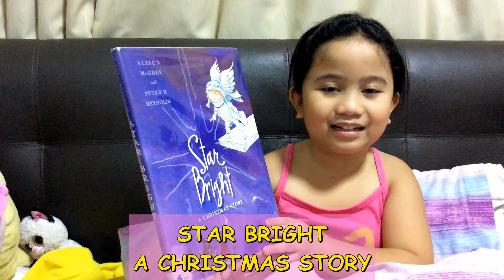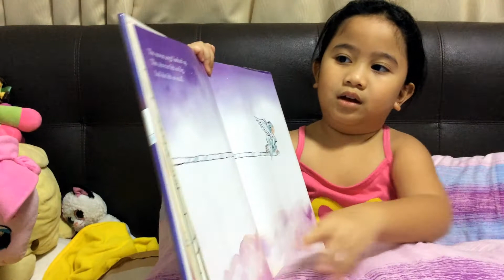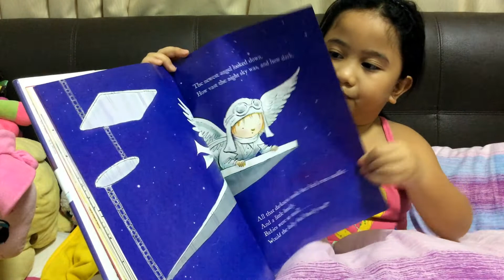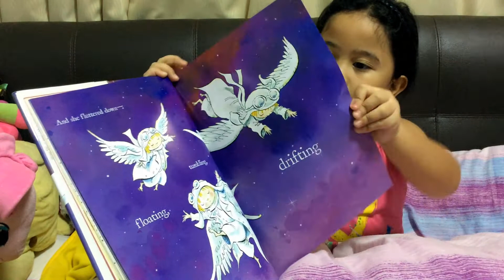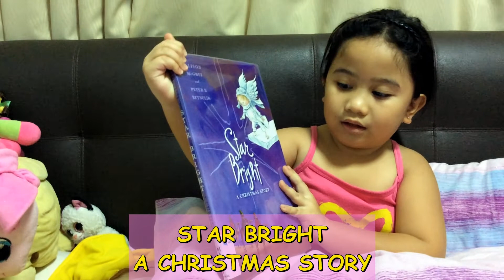Star Bright A Christmas Story | Book Reading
Hello Angels!

Book Reading # 62
"Star Bright A Christmas Story"
By Alison McGhee & Peter H. Reynolds